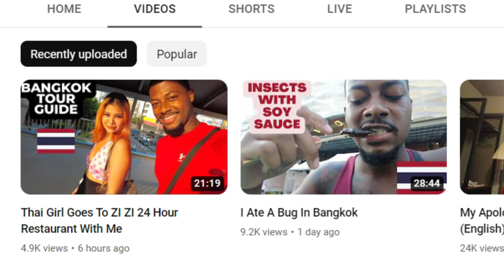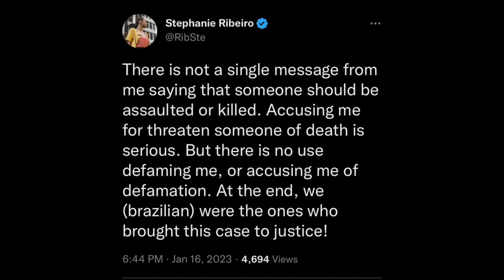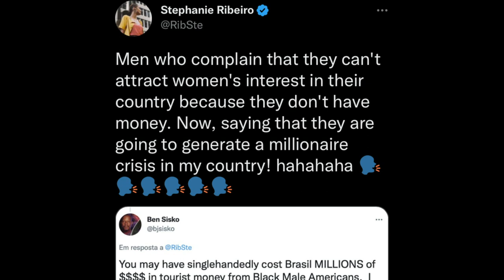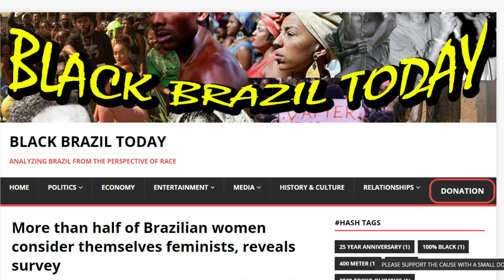PASSPORT BRO AUSTON HOLLEMAN GOT RAN OUTTA BRAZIL!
Some of these Passport Bros got their n*gga wake up call and are in disbelief and shambles right now.